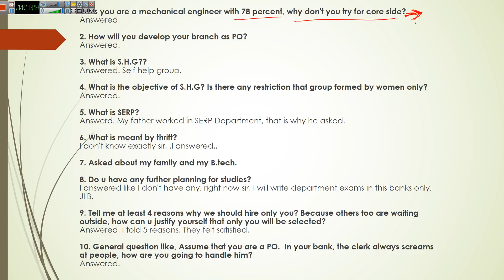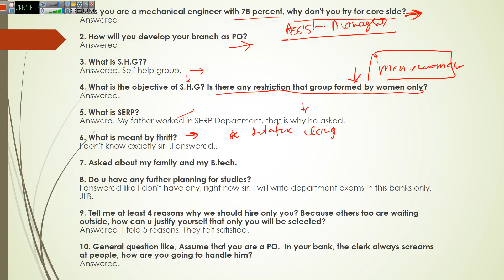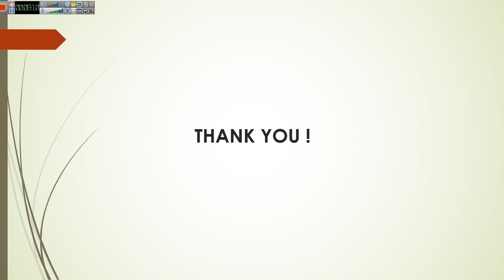RRB PO Real Interview Experience - Hyderabad (Hindi)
In this video we will see real interview experience of Mr. Kartheek

courtesy : Bankers adda